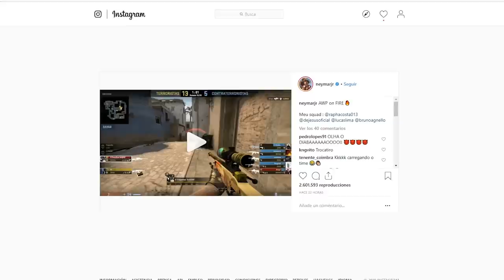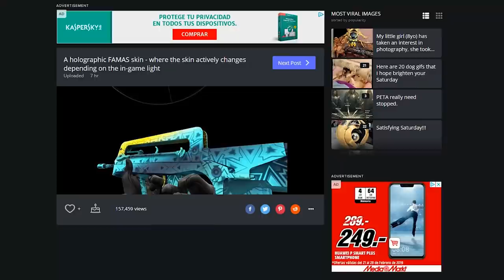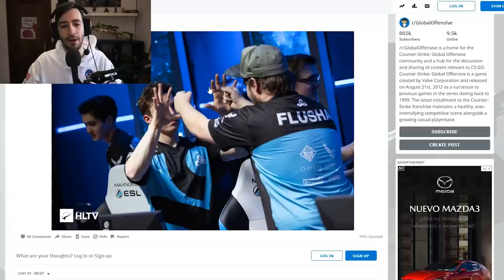LA MEJOR JUGADA DE NEYMAR EN CS:GO | LO MAS RANDOM DE CS:GO #1